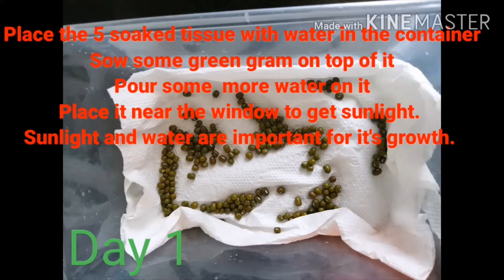How to grow microgreens at home without soil|Seed germination activity for kindergarten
MICRO-GREENS are the young vegetable gram that fall somewhere between sprouts and baby leafy vegetables.They are rich in nutrients.They often contain vitamin,minerals and antioxidants.As a result they may reduce the risks of certain diseases such as heart disease,Alzheimer disease,diabetics,certain cancers.Since it is a rich source of  polyphenols a class of antioxidants.

GERMINATION is the process of seeds developing into new plants.Here seed is planted in the tissue paper instead of soil.You can use cotton balls also instead.
Several factors influences how seeds germinate.Most important are water availability,temperature, and sunlight.Water is crucial to seed germination.The seed must go through imbibition to activate root growth.Also too much  water can be a bad thing.
Also make sure your plant gets enough sunlight.Keep it near the window. Dont need to keep it outdoor or in the balcony in order to get direct sunlight.
In 2 days the seed starts to sprout.This activity of germination for kids will make them more exited and active to see the cute little roots.
Tissue paper,Cotton balls or even newspaper provides an excellent medium for germinating seeds.In this method you can observe them if they have germinated or not.
Things required for this method:

1. 4 -5 tissue paper
2. Few green gram seeds
3. Water
4. Container(any disposable,i used plastic food container)

        First place the tissue paper in the container.Make sure the tissue paper are dampen.Dip it completely in water before placing it in the container.
      Add the seed to dampened tissue paper.By day 3 it starts to sprout.By day 5 little leaves peep out and by day 10 it becomes a micro green. Most important thing for this process is to water them 3 times a day,just sprinkle  water or spray if you have a sprayer.Since the plants here are weak.Also make sure it gets sunlight.Water and sunlight ate the most crucial thing for the seed germination and to become a micro green.